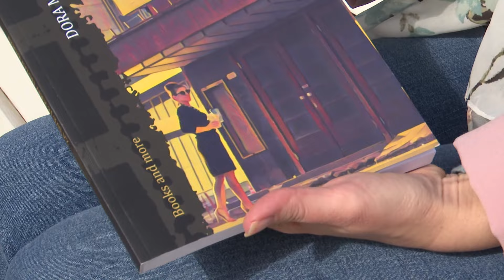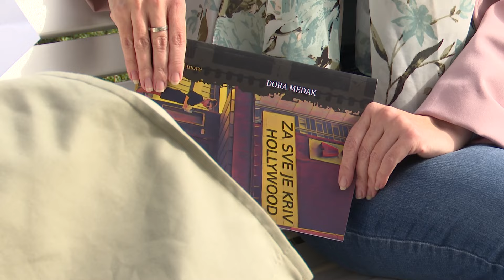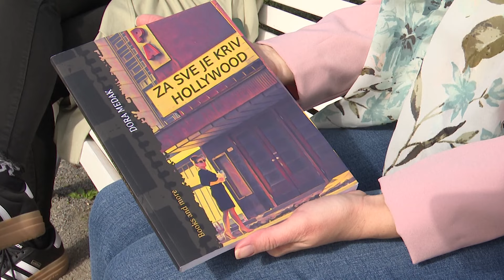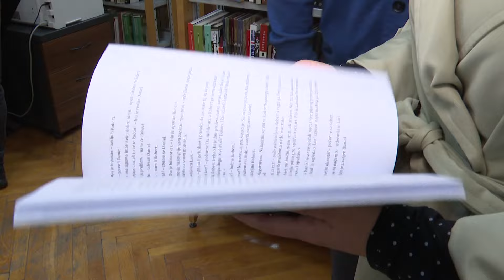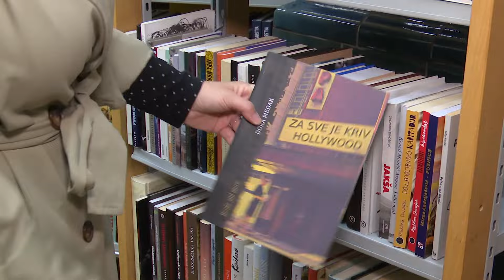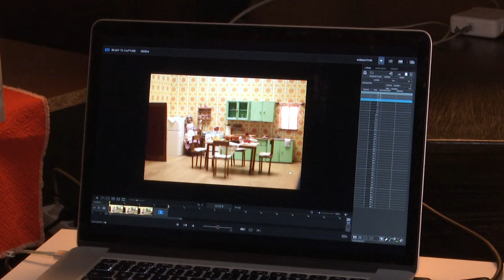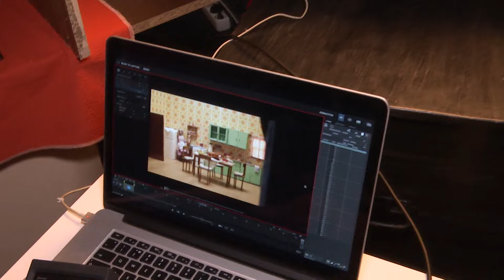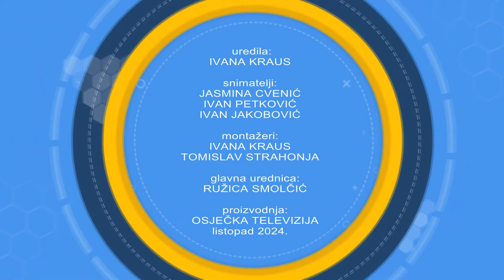PRIČE U HODU 23.10.2024.